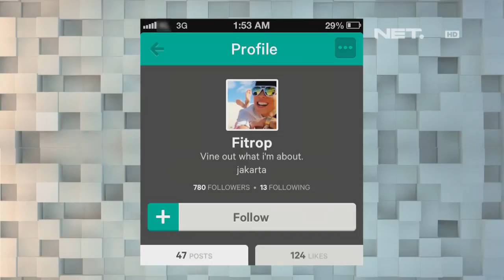The Comment - The Stars - Fitrop